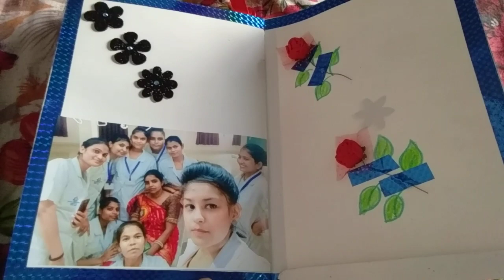saminar invitation card.nursing#college.